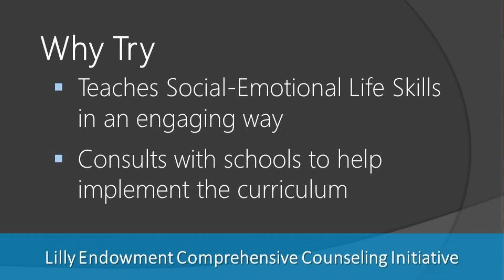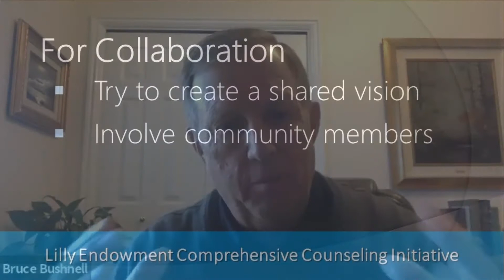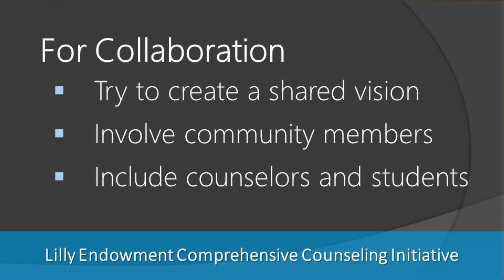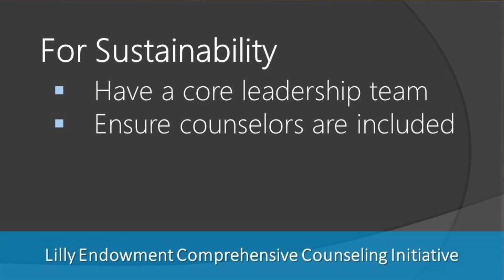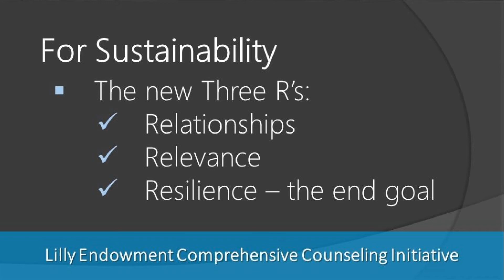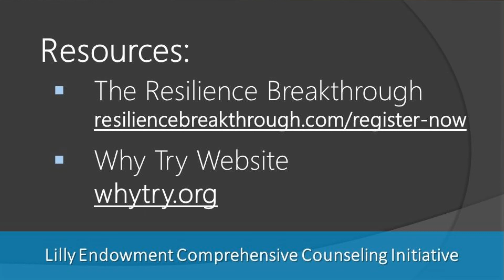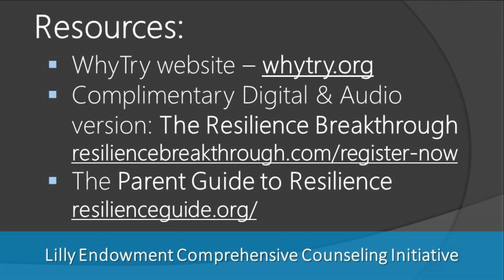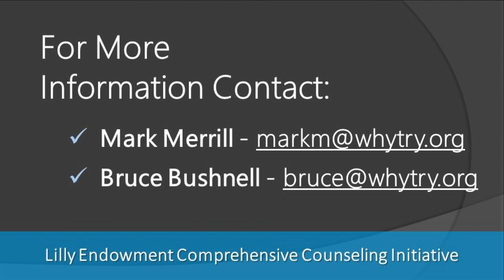JANUARY 2021 – WhyTry (Comprehensive Counseling Initiative Videos)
Join Mark Merrill and Bruce Bushnell of WhyTry to learn why this social-emotional program and approach is SO popular in Indiana and the country. Plus, take advantage of the free resources mentioned at the very end.

Each month we highlight an Indiana school corporation that received a Comprehensive Counseling Initiative (CCI) grant from Lilly Endowment and the community partners with whom they are working to make the initiative successful.

We're Inspire Success. Our mission is to help those who help students with the tools, resources, and supports that lead to world-ready students.